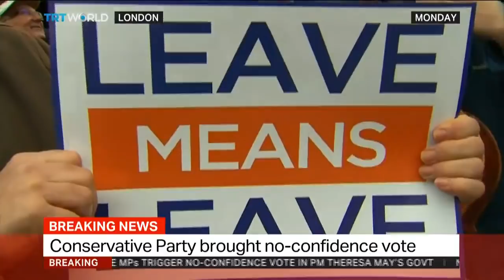Brexit: Interview with Steve Keen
Steve Keen, Professor of Economics, is talking about Brexit, and no-confidence vote.